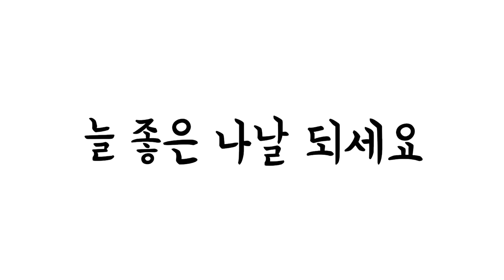낚시했어요-둥근달 낚시터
2021년 9월 18일 3일 뒤며는 추석날이다. 유난히 빛나는 둥근달이다. 바로 내 앞 가까이에 떠 있는 모습이 너무 예쁘다. 아름다운 달을 보며 낚시를 할 수 있다는 현실이 너무 기쁘다. 한참을 보고 또 보다가 영상으로 담아 간직하련다. 아름다운 삶으주신 주님께 감사 기도 드립니다. 아~멘...!!